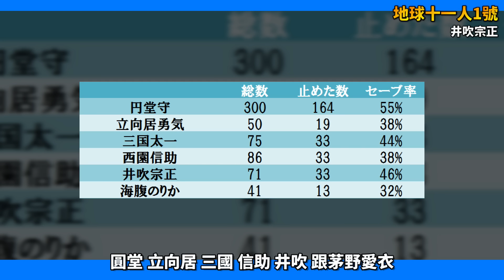【閃電十一人】圓堂傳奇的繼承者，閃11必殺技大圖鑑 EP.6「銀河」篇！/ 井川一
引用：「イナズマイレブン」 製作委員会／「イナズマイレブンGO」 製作委員会／OLM TEAM WASAKI